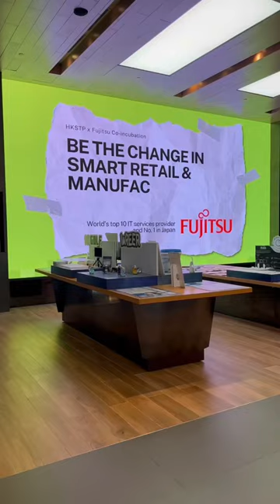Touring HKSTP!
Music produced by Matthew May